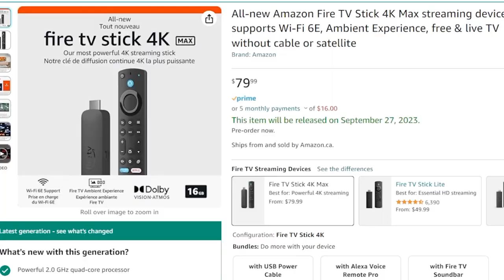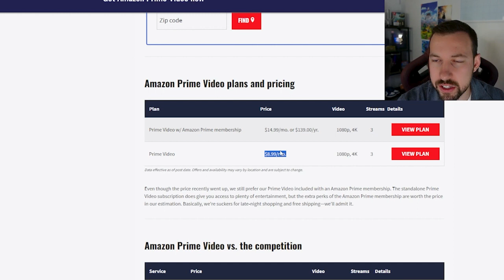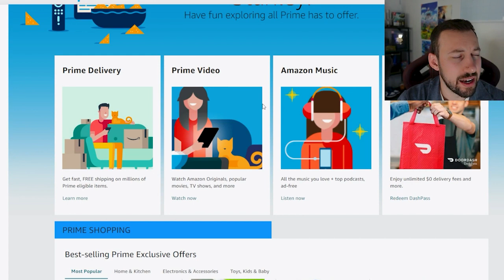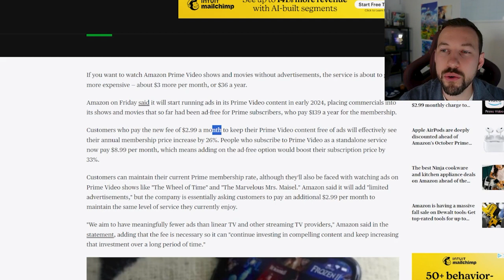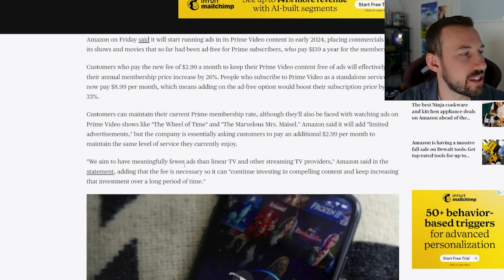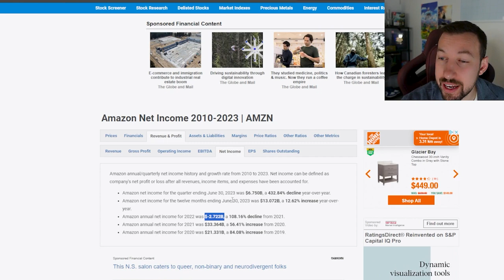Video de Amazon RUINS Prime con precios importantes y cambios en anuncios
💸OFERTA Express VPN💸 - 🔥30 días gratis + 3 meses adicionales🔥 (Desbloquea Netflix y protege tus datos)

Amazon está haciendo que todos utilicen de forma predeterminada el nivel con publicidad y el desbloqueo tendrá un costo adicional. Esta tarifa adicional se cobrará si posee una membresía Prime o si simplemente la compra por separado. Los usuarios también pueden esperar que esto aumente en los próximos 3 años o más.

0:00 Comienza el vídeo
1:09 Costo actual de Prime
3:20 Agregar anuncios a todos los videos Prime
4:15 Desmentir las afirmaciones de Amazon